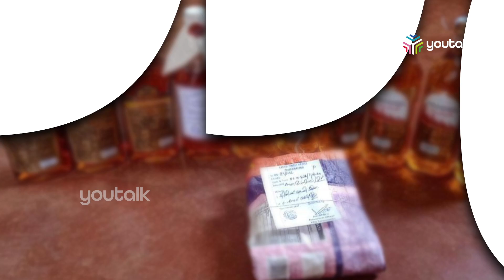12 കുപ്പി മദ്യം പിടിച്ചെടുത്തു| Youtalk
സ്ട്രൈക്കിങ്ങ് ഫോർസ് ഡ്യുട്ടിയുടെ ഭാഗമായി എക്സൈസ് സർക്കിൾ ഇൻസെപക്ടർ ശ്രീരാഗ് കൃഷ്ണയുടെ നേതൃത്വത്തിൽ നടത്തിയ റെയ്ഡിൽ 12 കുപ്പി മദ്യം പിടികൂടി.